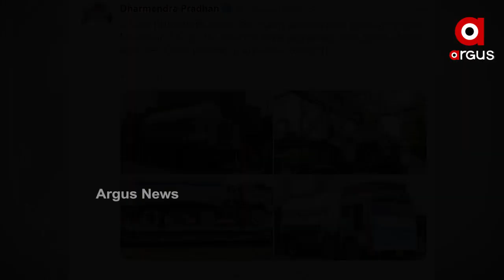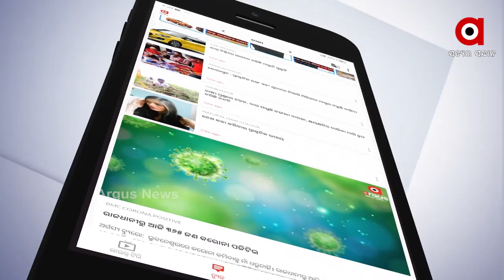ଇସ୍ପାତ୍ କାରଖାନାରୁ ମେଡିକାଲ ଅକ୍ସିଜେନ୍ ଯୋଗାଣ ନେଇ କେନ୍ଦ୍ରମନ୍ତ୍ରୀଙ୍କ ଟ୍ୱିଟ୍‌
ଇସ୍ପାତ୍ କାରଖାନାରୁ ମେଡିକାଲ ଅକ୍ସିଜେନ୍ ଯୋଗାଣ ନେଇ କେନ୍ଦ୍ରମନ୍ତ୍ରୀଙ୍କ ଟ୍ୱିଟ୍‌ ... ଏବେ ସୁଦ୍ଧା ଇସ୍ପାତ୍ କାରଖାନାରୁ ୧.୪୩ MT ମେଡ଼ିକାଲ ଅକ୍ସିଜେନ ଉପଲବ୍ଧ କରାଯାଇଛି.. ରାଷ୍ଟ୍ରାୟତ ଇସ୍ପାତ୍ ଉଦ୍ୟୋଗ ଗୁଡ଼ିକ ୩୯ ହଜାର MT+ ଅକ୍ସିଜେନ ଯୋଗାଇଛନ୍ତି ...